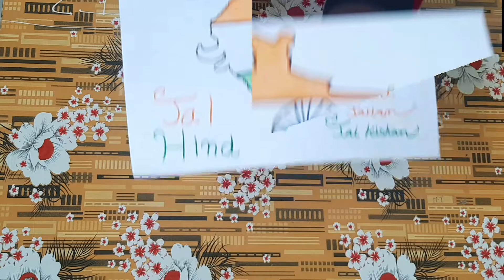Jai Hind🇮🇳, Republic Day Special Drawing | M.V.D Fun